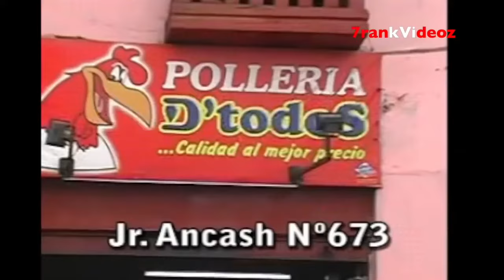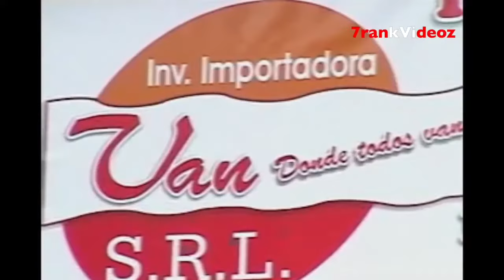Los Wankas de la Risa - Vol. 3